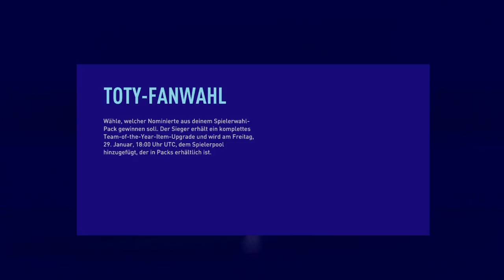FIFA Überraschungsball - ⚡FC Energiekick gg. Dijon AC 🌶 - ft. LaBestiaNegra296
Let's Plays aller Spiel-Geners :-)